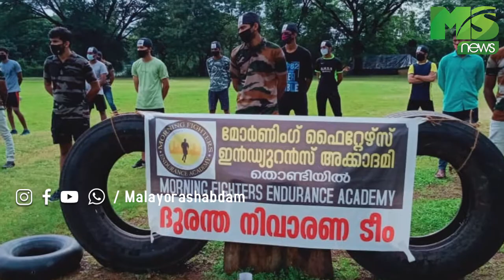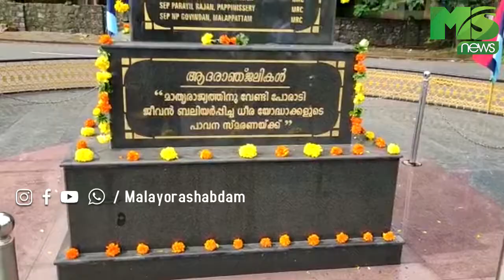ഇന്നത്തെ പ്രധാന വാർത്തകൾ 15/08/2020